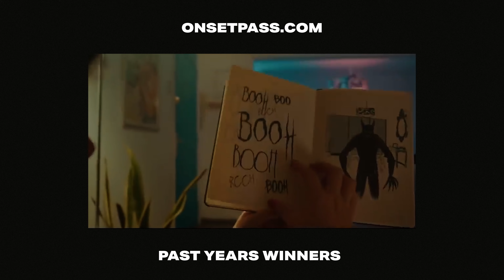Horror Short Film Contest with $25,000+ in prizes!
The ultimate streaming & funding platform for filmmakers!

WHAT'S INCLUDED IN @ONSETPASS:
-Original Shows
-Original Short Films & BTS
-We fund your short films
-Exclusive Film Contests
-Community Forum
-Film Courses